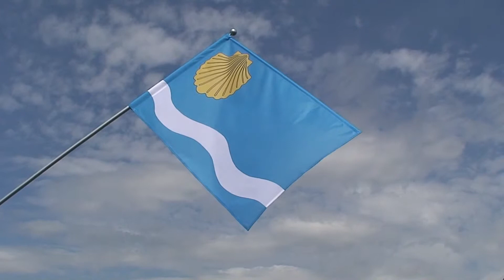Flaga miasta Olsztyn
Flagę wykonało Pogotowie Flagowe.